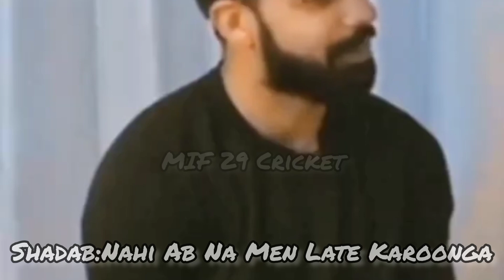Pakistan Cricket Team Funny Moments😂🤣